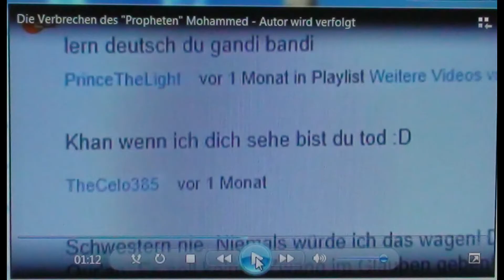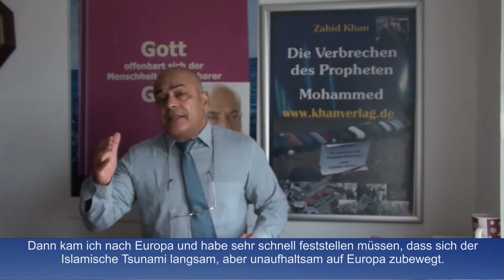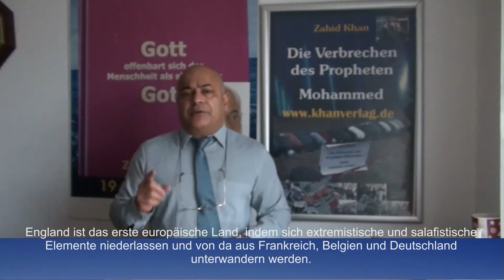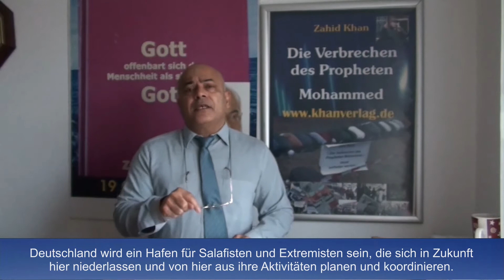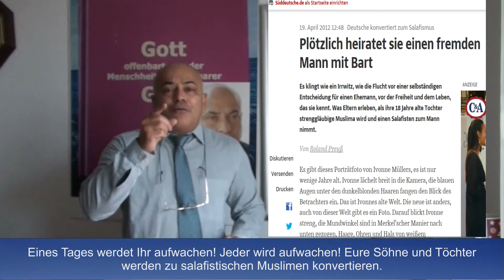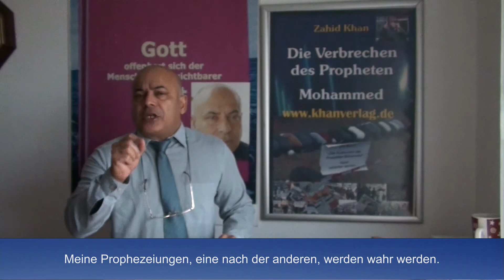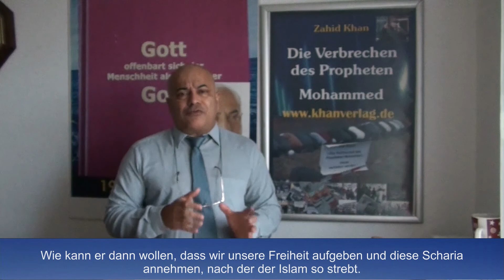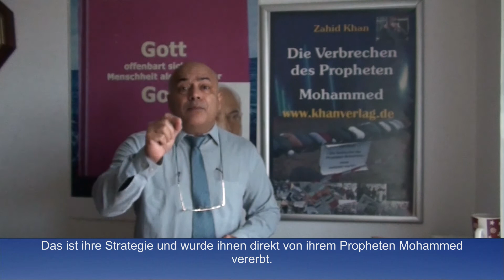Khan Stellungnahme zum zweiten Mordanschlag